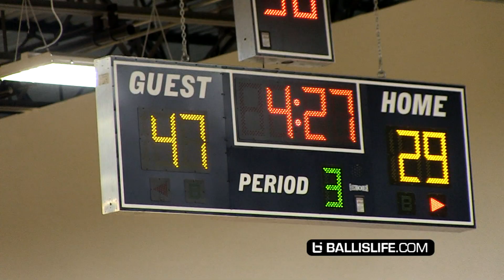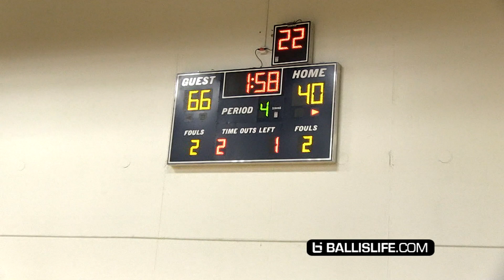Jalen Suggs vs Noah Farrakhan! Top Guards Battle at UAA I! Full Highlights!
Jalen Suggs is well-known for being a hard-nosed 5-star point guard as well as a high-major football prospect as well.
In one of the most-hyped games of Under Armour Association's first weekend, Suggs and his Grassroots Sizzle 17U squad faced off against electrifying 2020 guard Noah Farrakhan and Team Rio 17U.
Sizzle led 15-14 after one quarter but outscored Team Rio 24-13 in the second.
With a rolling clock in the fourth quarter, Sizzle won 66-40.
Suggs finished with 29 points, 10 assists, 9 rebounds, 6 steals, shooting 9-12 from the field.
Suggs' teammate Chet Holmgren had a huge weekend for Sizzle. In this game the 6'11 16 year old finished with 17 points, 3 rebounds, 4 blocks. Prince Aligbe added 13 points, 6 rebounds.
Noah Farrakhan finished with 9 points, 3 assists and Mikeal Brown Jones (both teammates with national champions IMG) finished with 15 points for Rio.